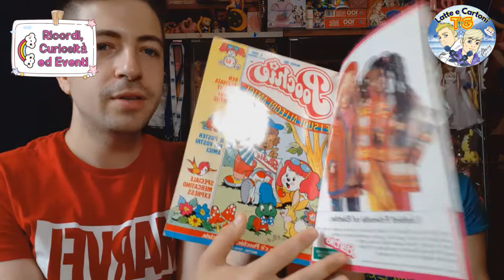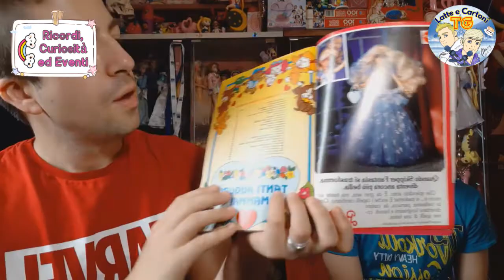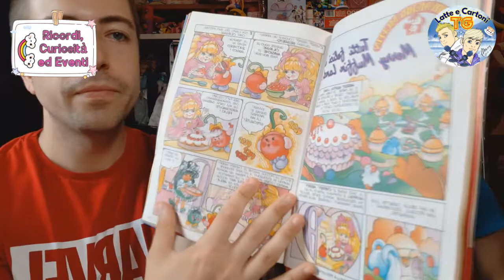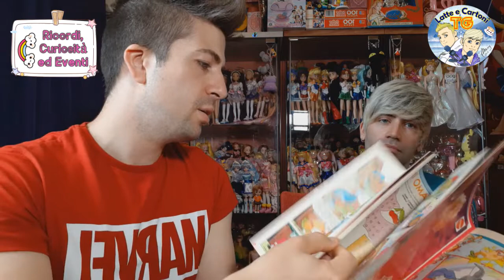LATTE E CARTONI TG #2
Ritorna in TV City Hunter, ricordiamo Poochie, i nuovi toys in uscita e tanto altro ancora nella puntata numero 2 del TG =)